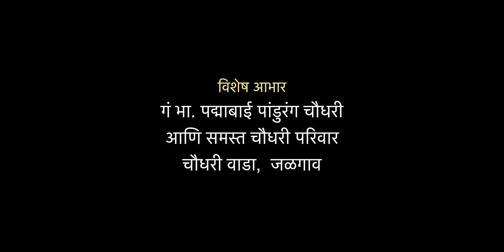Dev Ajab Garodi | Bahinabai | Kalyani Salunke | Manisha Kolhe | बहिणाबाई चौधरी कविता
Song - Dev Ajab Garodi ( देव अजब गारोडी )
Album - Hiritaach den (हिरीताचं देनं)
Lyrics - Bahinabai Chaudhari
Produced by  - Nimpra

Saroj Gangadhar Warke
Shantaram Dhudaku Asodekar
Pushpak Vijay Kolhe
Nimpra Enterprises

Singer - Kalyani Salunke
Music Director - Kalyani Salunke
Music Arrangement : Kalyani Salunke
Director - Prashant Bhanudas Jagtap
Cameraman  - Prashant Bhanudas Jagtap
Assistant cameraman - Amol Dere
Art Director - Pranjal kolhe
Accompanists :
Rhythm - Anil Karanjavkar
Flute : Vijay Tambe
Guitar ( Spanish, bass) : Amogh Dandekar
Tabla : Sandeep Mayekar
Piano, Harmony & Keyboard : Sagar Sathe

Audio Record:
Nimpra Studios, Audio Arts, CNM studio
Recordists - Manisha Kolhe, Ganesh Pokale, Bipin Desai.

Mixing & Mastering - Ganesh Pokale

Video Credits -
Starring -
Bahinabai : Manisha Asodekar Kolhe
Ayushi Sontakke
Pranjal Kolhe
Amruta Hembade
Neeta Sangale
Sangeeta Hembade
Vimal Sangale

Video Edit :
Nimpra Studios
Manisha Kolhe